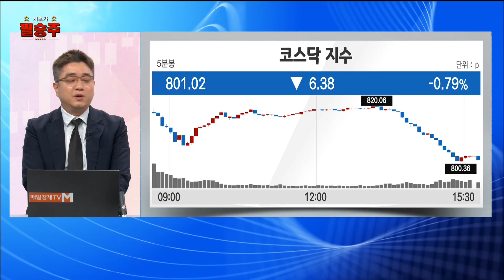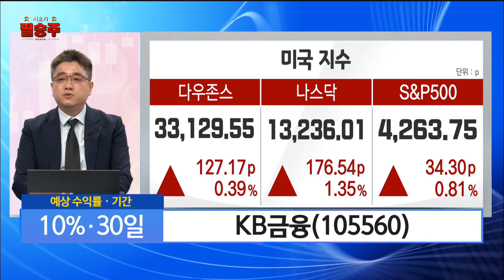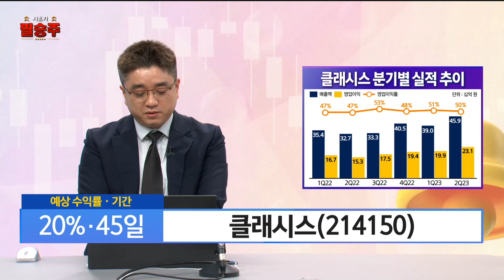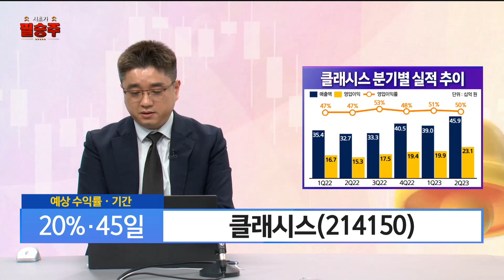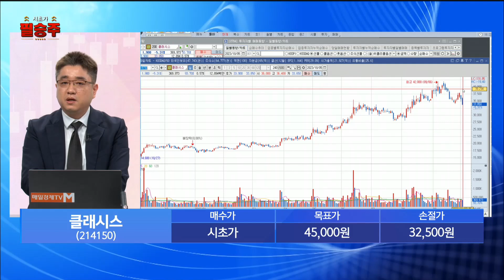[시초가 필승주] 내일 장 시초가에 노려볼 KB금융·클래시스이청원 , 하이투자증권 과장